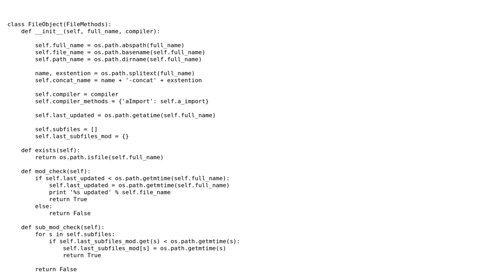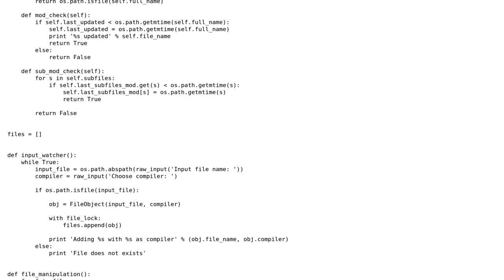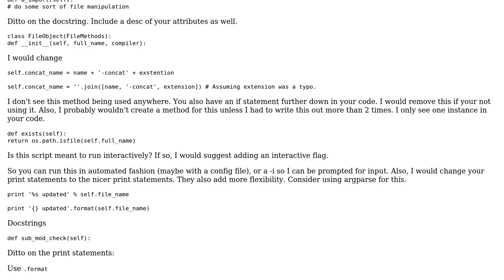Code Review: Filewatcher compiler for watching different files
With thanks & praise to God, and with thanks to the many people who have made this project possible! | Content (except music & images) licensed under CC BY-SA | Music | Images & others | With thanks to user VictorVH user Jamal user fr00z1 and the Stack Exchange Network Trademarks are property of their respective owners. You are responsible for your own actions.